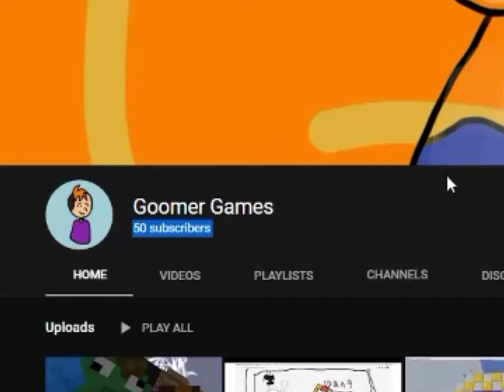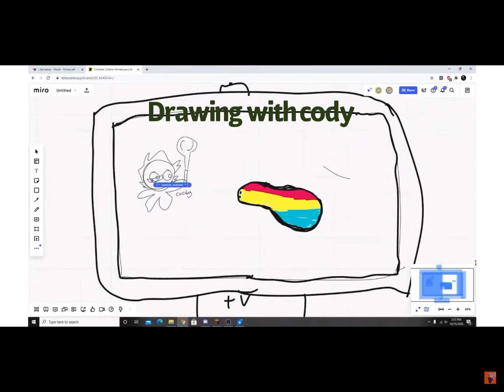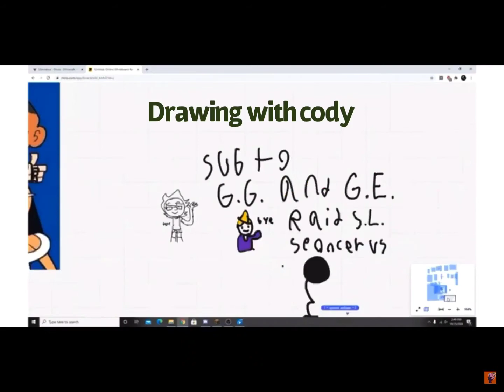50 SUBS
I wanna thank you guys so much